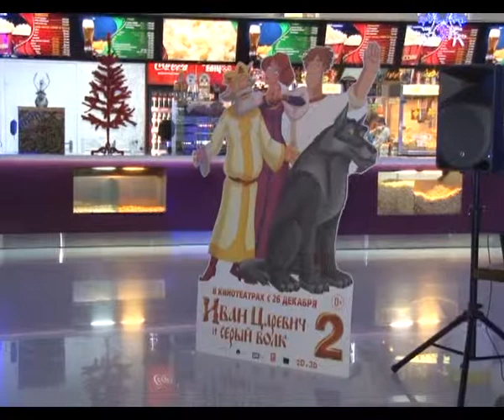Мультфильм, попкорн и шоу мыльных пузырей